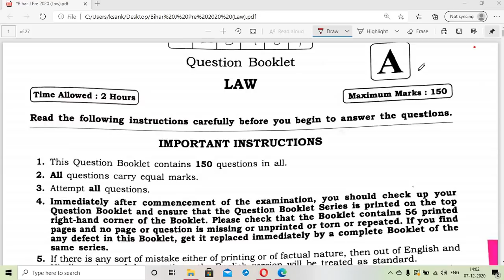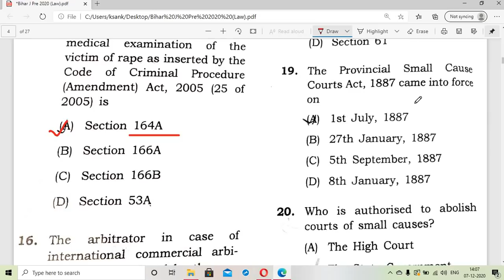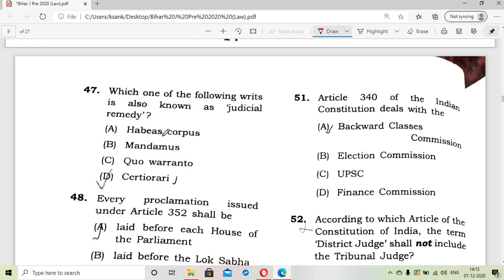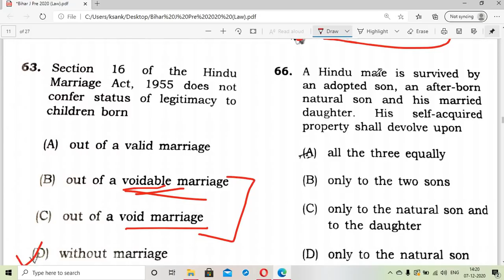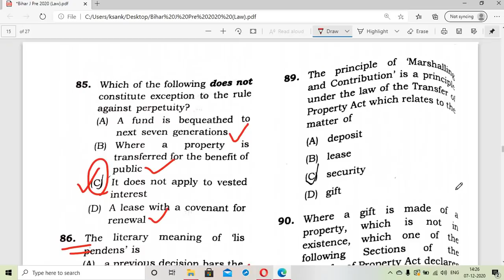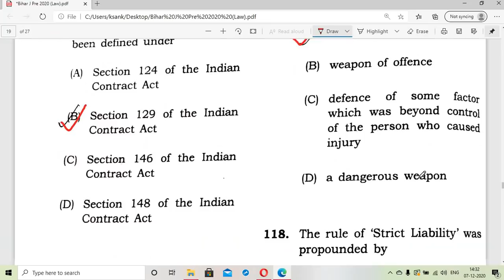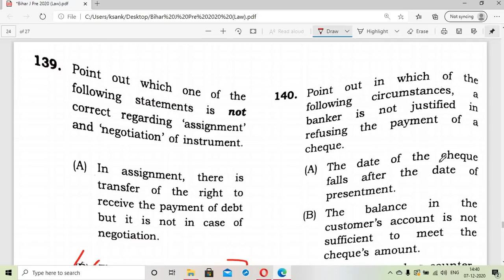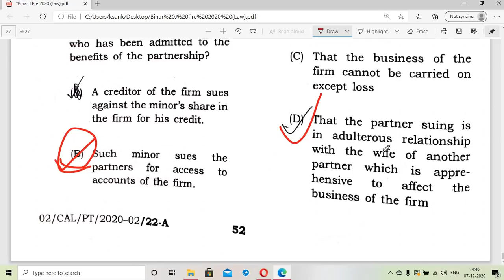BiharJudicialServicesPrelims Exam 2020: Answer Discuss| Law| Paper-II